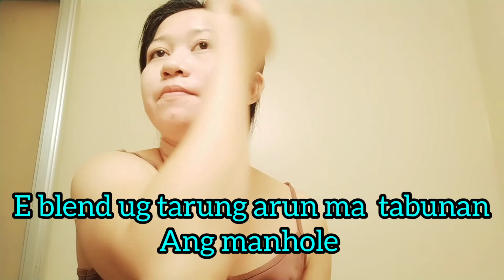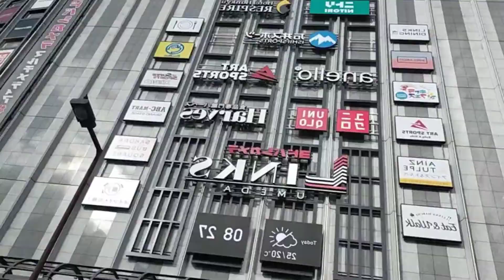KOREAN TRADITION |Princess24Vlogs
Hello guys it's me again Princess24Vlogs,

Salamat sa walang sawang pag supporta sa akin para mag share pa ng mas maraming videos sa inyu at sana  nagustuhan niyo ang mga video na inaupload ko.